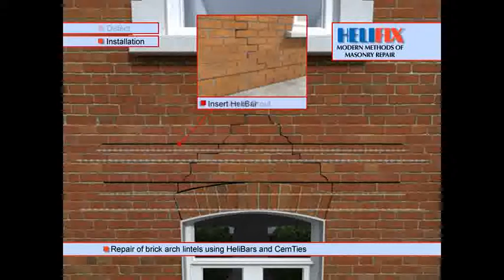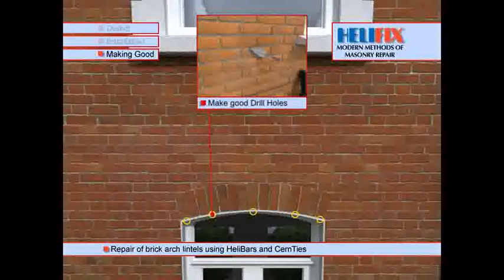Helifix Arch Lintel Repairs by Protectahome Ltd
Protectahome Ltd are approved Helifix installers, Cintec installers and Platipus installers enabling us to have a fully comprehensive and extensive portfolio of masonry repair and reinforcement systems to use.

This video shows the repair of brich arch lintels using Helibars and CemTies. Protectahome have a comprehensive range of Arch Repair strategies available which include the formation of Masonry Beams, Consolidation, Anchoring, Crack Stitching, Pinning and Traditional Repairs.